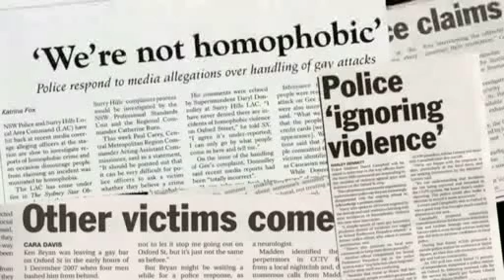QueerDoc 09 Trailer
A taste of QueerDoc 09 !
September 3 - 13, Dendy Newtown
Satisy your Qriosity